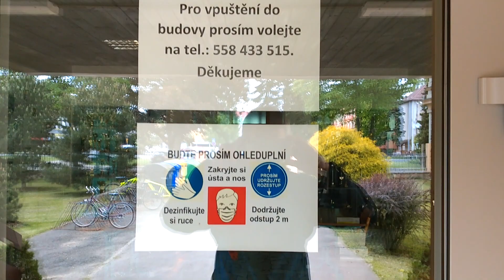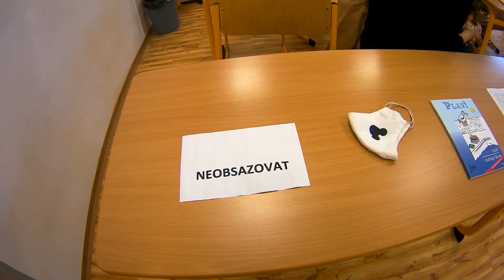Gymnázium Petra Bezruče Frýdek-Místek v období Covid-19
K maturitě 2020 s rouškou ...